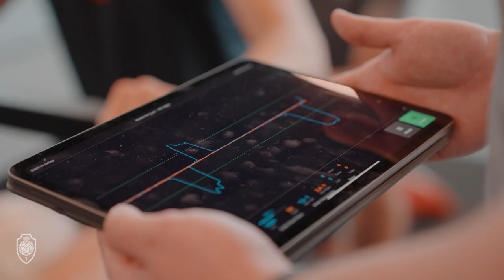PreSeason | Day 1: fysieke testen & krachtmetingen I